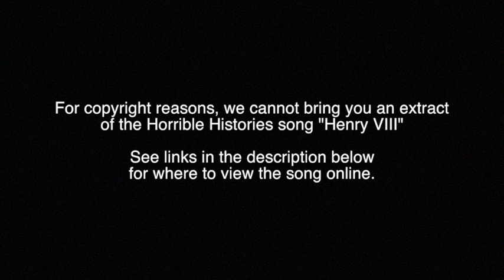Horrible Histories, King Henry VIII (info only)